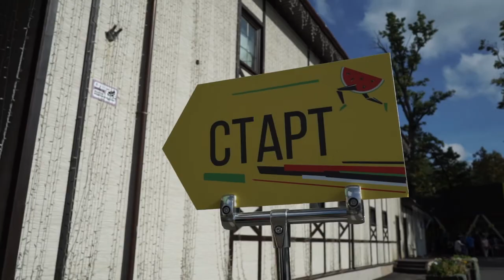Арбузный кросс-2021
Дети и взрослые стали участниками юбилейного, пятидесятого арбузного кросса. В этом году они могли зарегистрироваться сразу на три дистанции.